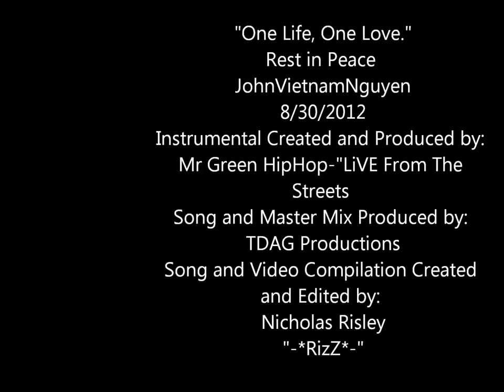JohnVietnam Memorial |x| Tribute Compilation- Nicholas Risley ("*-RizZ-*")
This Video is in Memory and Tribute to Chicago Legend JohnVietnam. . HipHop will always remember you John,  as one of the best, most inspirational and dedicated artist as a whole in every way to the art and style of the life. I only have one regret thus far in life, the rest are mistakes, and lessons necessary to growth and success in life. My regret is that of which i had no control over, that i was not able to meet you. Forever within me- , as well as all of your messages and prophecies that lead the path to light, salvation, self righteousness, peace,harmony and ,love, are you- Mr Master Emcee JohnVientnamNguyen. Cheers to your lyrics reaching farther than Chi-Town Streets. My name is Nicholas "RizZ" Risley from Manchester Ct, and i hear you.

RIP 93-Infinity

"If you can inspire change through Music and Poetry then you have been a service to your Community.One Life, One Love."-JVN

VERSE CLIPS FROM :
Ill Intentions-Feat Smiley Gatmouth
Reality Check-Feat Marvin Gutierrez
If a Minute Would Reverse-JohnVietnam